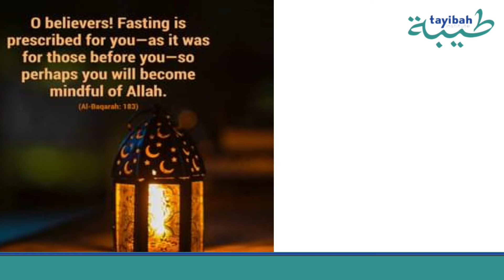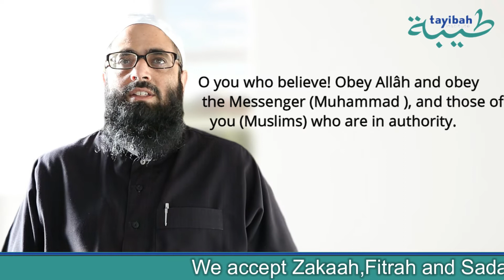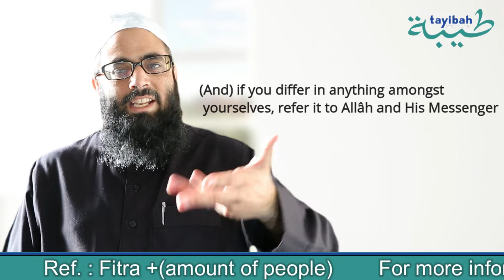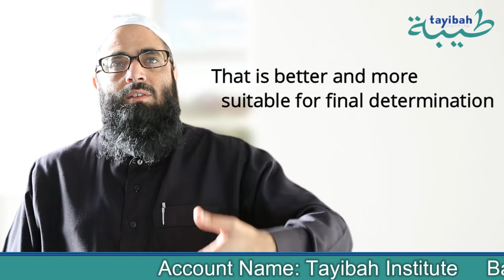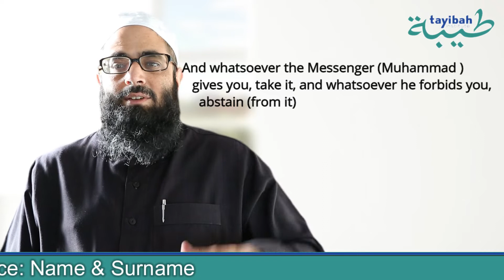Day 7 Ramadaan Series Following the Prophet Muhammad SAW by Shaykh Yaseen Adam